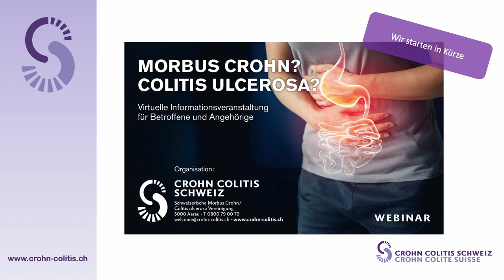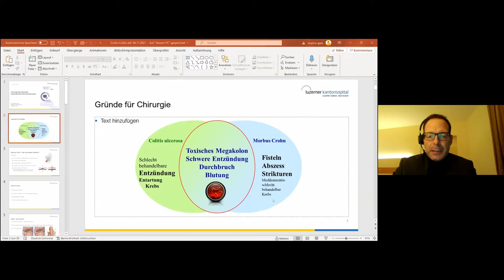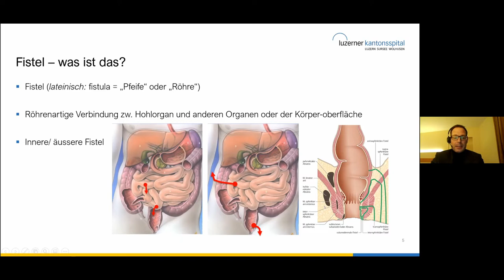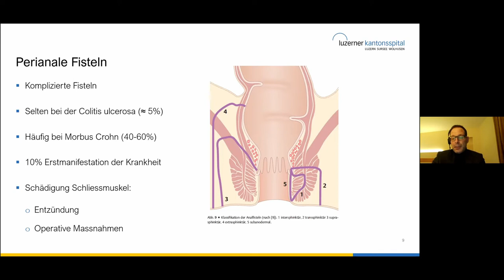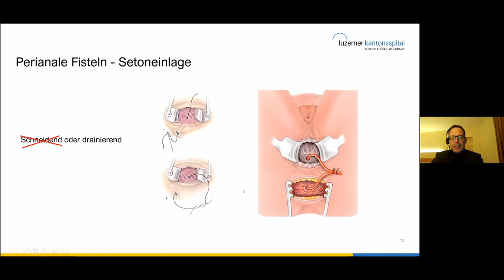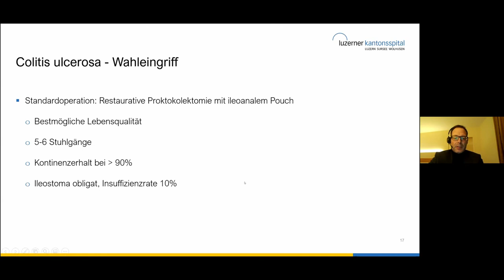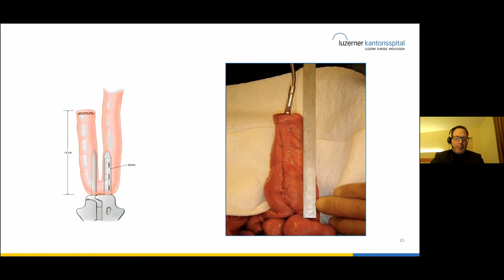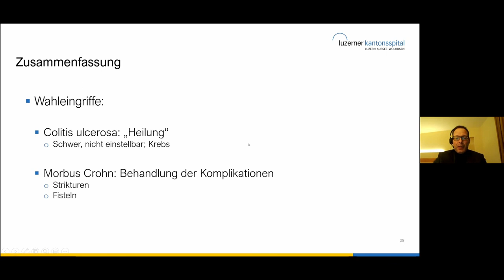virtuelle Infoveranstaltung 4. November 2021_02_ Dr. med. Jörn-Markus Gass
Chirurgie bei chronisch entzündlichen Darmerkrankungen